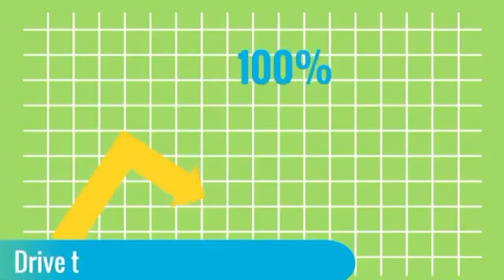Miami Video SEO, Video Marketing Agency in Miami FL - VIDEO SEO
Miami Video SEO, Video Marketing Agency in Miami FL - VIDEO SEO Rank #1 on YouTube & Google With Video SEO Marketing - GREY GHOST SEO is an Affordable Florida (SEO) Search Engine Optimization Agency focused on Providing Affordable Web Design, Video SEO, Local SEO, Organic SEO, Google Maps SEO, Social Media SEO & Digital Marketing Strategies to Small Businesses

No Results with your SEO Company?  Our Digital Marketing Agency Experts offer Cost-Effective & Affordable SEO Marketing Services - Work with the BEST Consultant in Tampa, FL Free Consultation.

Here’s What We Specialize In:

In-depth SEO Audit
Local SEO Maps (Google My Business) TOP 3 POSITION
Facebook Marketing
Instagram Marketing
Twitter Marketing
Competitive Analysis
Search Engine Marketing (Pay Per Click Service)
Local Citations

Keyword Research
Local Business Optimization
Content Creation
Social Media Marketing
On-Page and Off-Page Optimization
Landing Page Creation

Our Online Seo Marketing Consulting Services start with a unique and systematic approach that is a detailed 5 phase process, which delivers proven results for our clients in Tampa Florida.